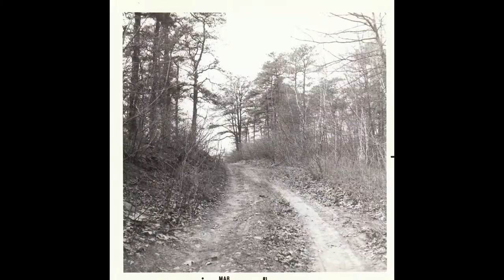Save the Pine Bush Early 1980s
Old photos from the Save the Pine Bush archives.